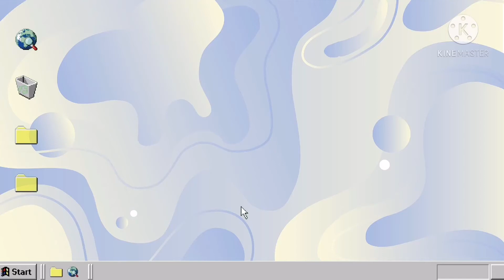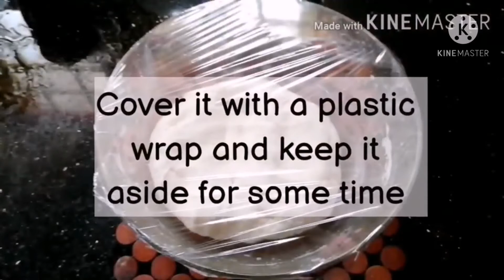✨Iftar recipes to make at home ✨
Today's recipe is iftar special chicken Samosa and chicken Spring Rolls

Cupcake muffins tray
Baking parchment paper
Baking tools
Round Cake Mould
Aluminium baking mould
Baking tin
Cupcake paper